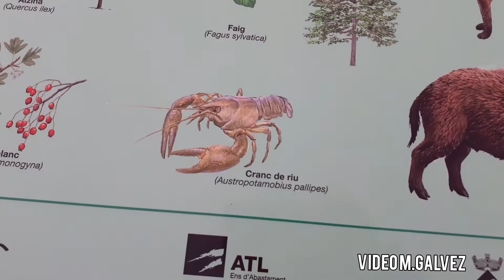Mirador de sant benet(susqueda)